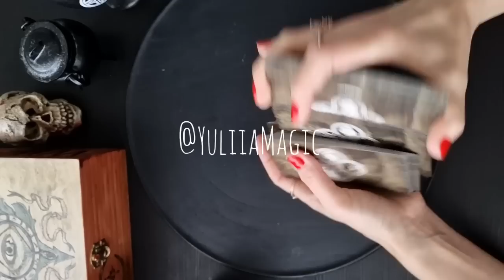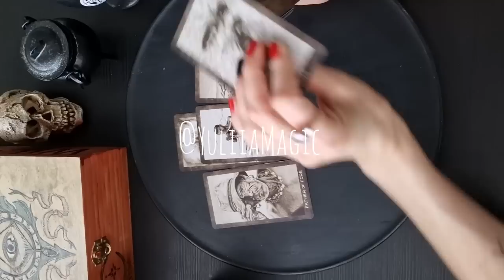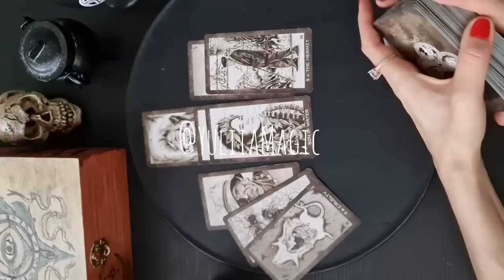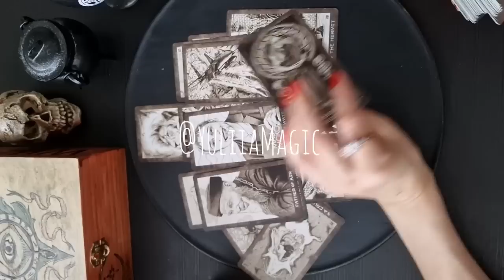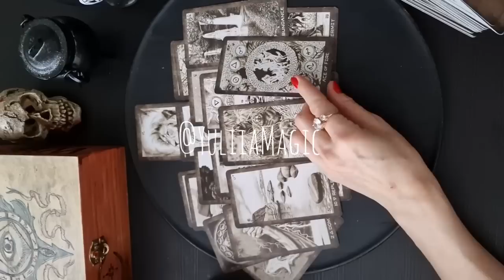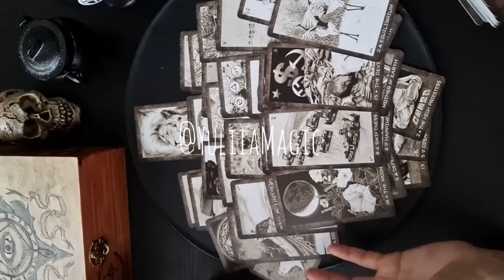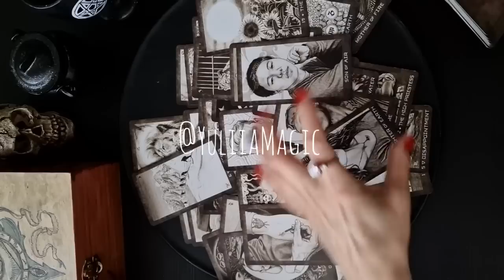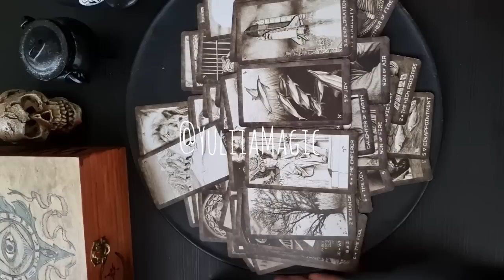❤️ ТЫ ЖДАЛА ЭТО СООБЩЕНИЕ ❤️